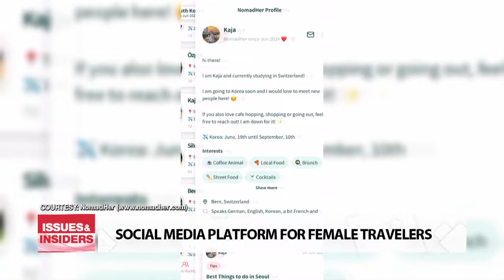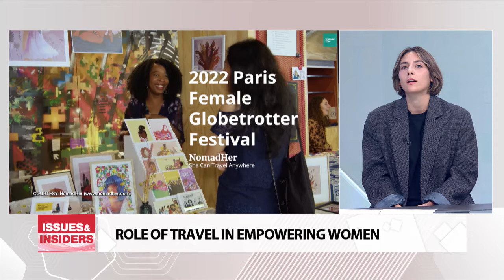SURGE IN SOLO FEMALE TRAVELERS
세계 여성여행자 축제, 달라진 혼여 트랜드와 한국의 매력

Hello and welcome to yet another edition of Issues and Insiders.
It's Wednesday September 25th here in Korea.
Today we touch upon the latest travel trends among women who are reportedly seeking to venture beyond borders by themselves.
For this I have Kim Hyo-jeong  the founder of NomadHer an online platform for female travelers.
Hyojeong it's a pleasure.
I also have Beatrice Baccarin / Baccarini an advocate for gender equality currently working with the Gender Issues Programme at the Organization for Security and Cooperation in Europe.

1) Hyojeong, let's begin with details about NomadHer including your reasons for launching this social media platform and the services it offers.

2) Beatrice, as an avid traveller yourself, what do you believe are the merits about the presence of such a platform for solo female travellers?

3) Hyojeong, I understand your platform also hosts in-person gatherings, and there is one such event planned for this weekend in Busan.
What's the purpose of these in-person events?

4) Beatrice, I hear you've been invited as a speaker for the upcoming event in Busan.
That being said, in your opinion, how does travel empower women?

5-1) Hyojeong, pundits say there has been a tangible rise in female travellers in recent years.
Do you agree, and if so, how do you explain this trend?

5-2) And Hyojeong, what appears to be the general travel preference among female travellers these days?

6-1) Beatrice, Korea is reportedly emerging as a popular travel destination among women worldwide.
What are your thoughts regarding this reality?

6-2) Beatrice, walk us through your first travel to Korea and your impressions.

7) Hyojeong, what advice would you care to share with female travellers venturing solo for the first time?

8) Beatrice, how have your solo trips to different parts of the world shaped you as a person?

9) Hyojeong, we are looking ahead to beautiful autumn weather in October here in Korea this year given the prolonged summer heat this season.
What might be an ideal trip plan for a solo female traveller to Korea around this time?

10) And Beatrice, what is your suggestion for a female traveller seeking a refreshing experience here in Korea?

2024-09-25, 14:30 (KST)